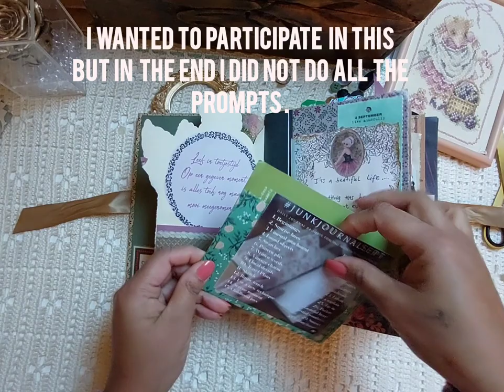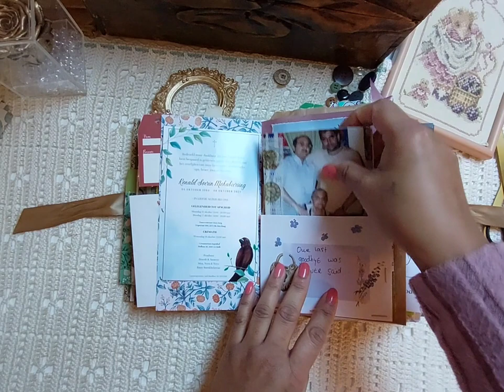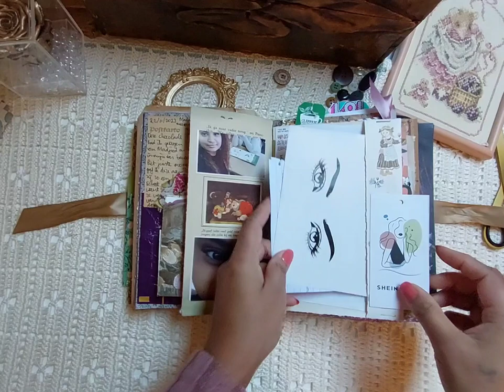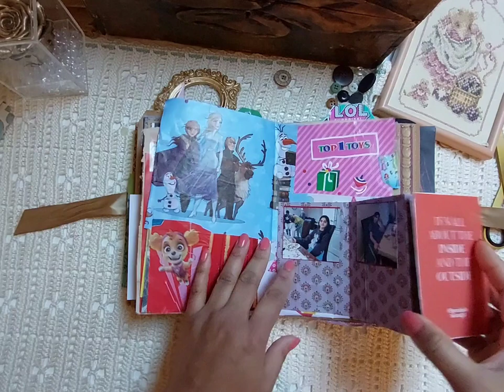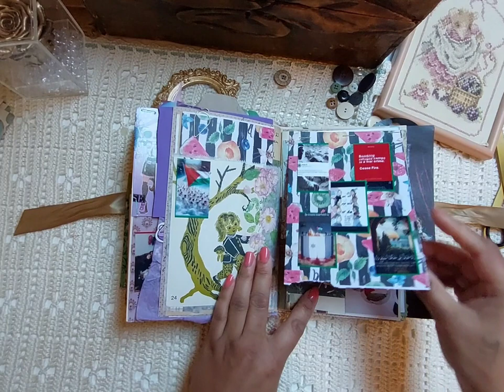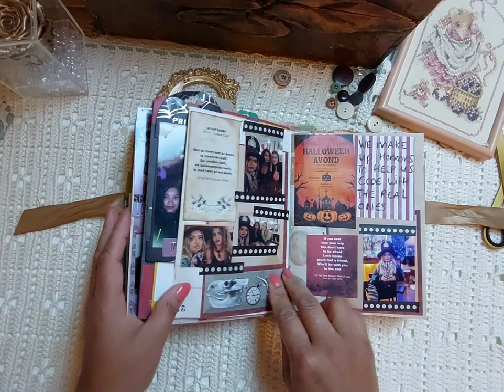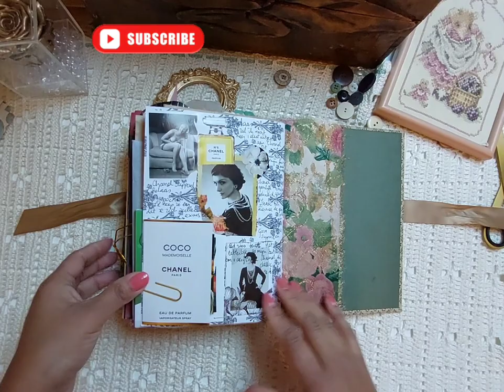Personal junkjournal Fliptrough | ASMR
Hi lovely's,

Welcome to the world of ASMR junk journaling - your ultimate relaxation destination! Put on your headphones and immerse yourself in the soothing sounds of paper rustling.

ASMR PAPERSOUNDS
ASMR

Check my playlist with only ASMR video's 🙃😊

Other places you can find me:

The journals you can find in my Etsyshop:

The link to the vintage wallpaper pack😍

Ellanoor memorybooks